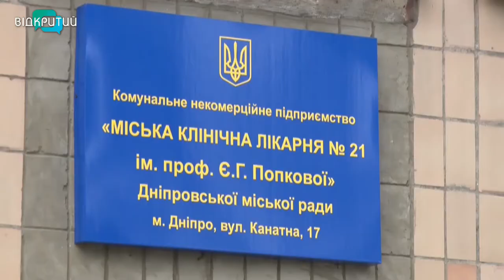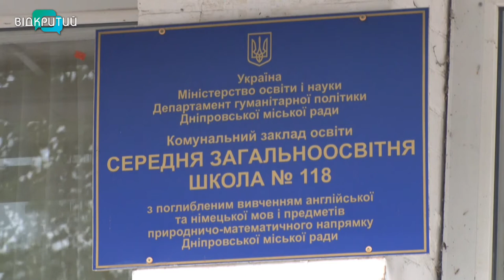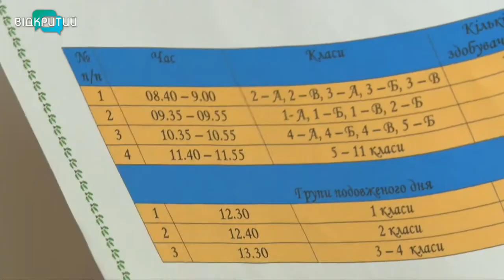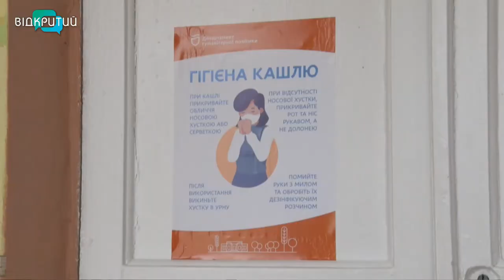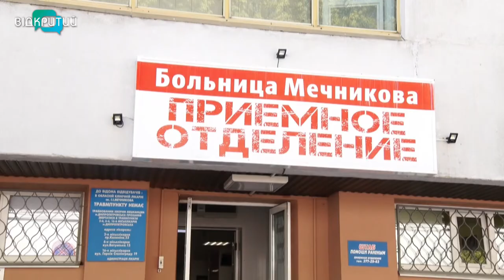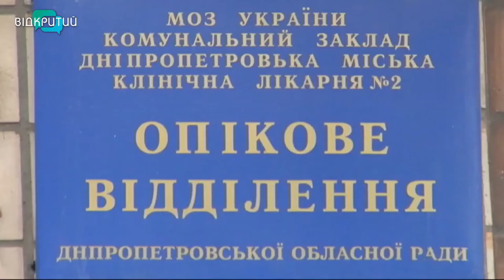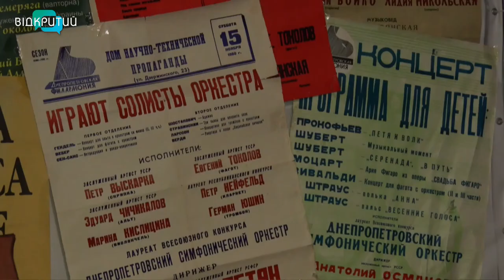Новини OPEN NEWS від 04 вересня 2020 року 19:15